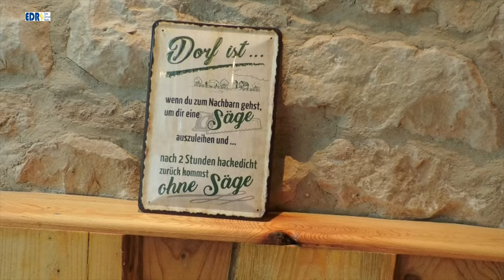Regionales Waldeck Frankenberg Ein Jahr Emmas Kaffeescheune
Vor einem Jahr am 8. September öffnete in dem Vöhler Ortsteil Obernburg Emmas Kaffeescheune. Unter dem Motto "Manchmal hilft ein Törtchen mehr als tausend Wörtchen" begrüßen  fünf passionierte Frauen ihre Gäste mit selbstgebackenen Torten und Kuchen in dem Ort zum Wohlfühlen und Genießen. Geöffnet ist Emmas Kaffeescheune Samstag und Sonntag von 14 bis 18 Uhr und für Gruppen nach Anmeldung und Absprache. Jeden 1. Samstag im Monat gibt es Frühstück, auch hier ist eine Anmeldung erwünscht.
Emmas Kaffeescheune, Vöhl-Obernburg, Lauterbacher Straße 12
Reservierungen bitte mindestens einen Tag im Voraus.
Telefon: 0175/6650741